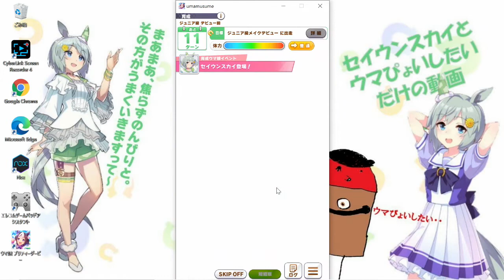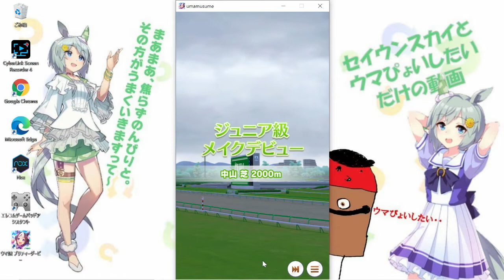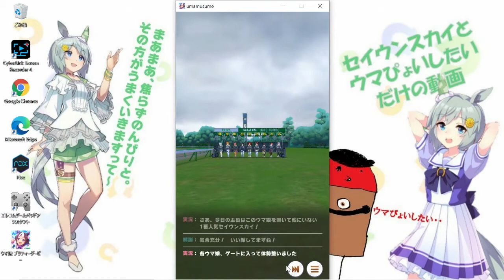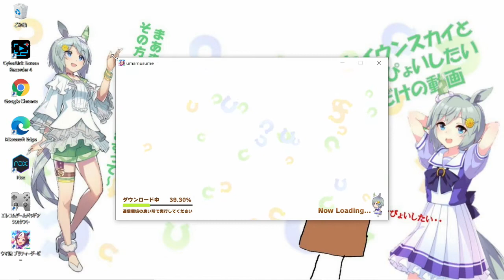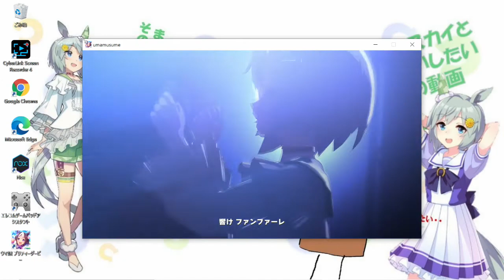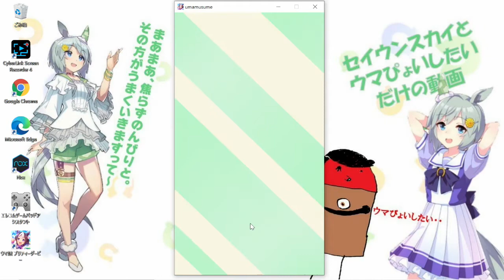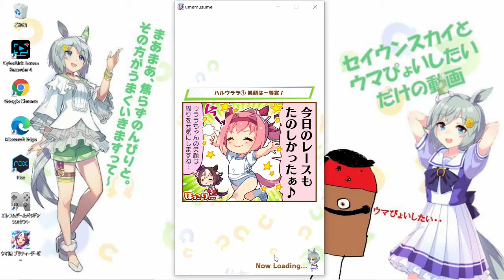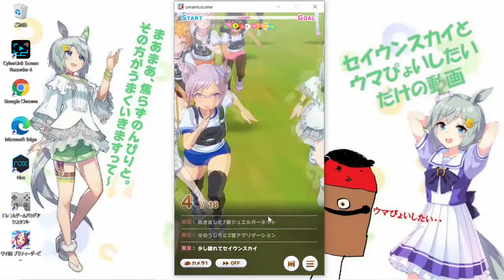セイウンスカイとウマぴょいしたいだけの動画メイクデビュー編 ゲロボイス実況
どうもお久しぶりです
当分セイウンスカイの育成動画を進める予定です。
週１～２をまず目標に動画作ろうかなぁｗ

まぁ、三日坊主にならないように努力します。m(_ _"m)